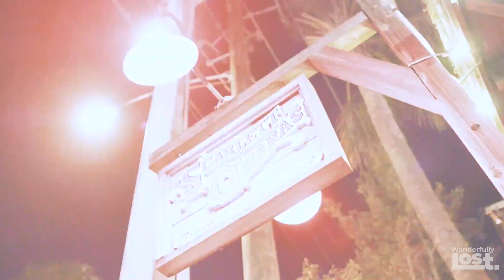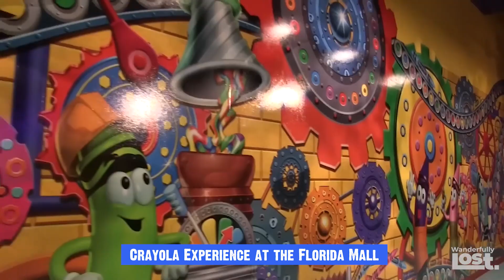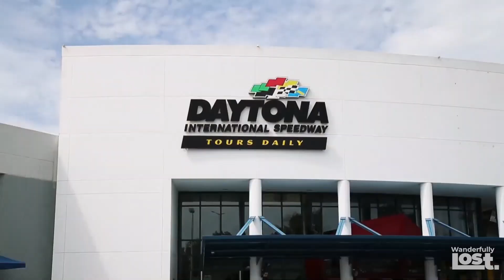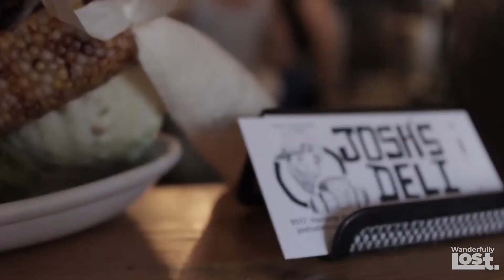7 Best Florida Family Vacation Spots (2025).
Wanderfully Lost explores 7 amazing Florida family vacation spots!  From the theme park capital of the world to the keys, use this guide to plan your next family vacation!

🌏 Wanderfully Lost, where Moms and Dads come for travel advice.